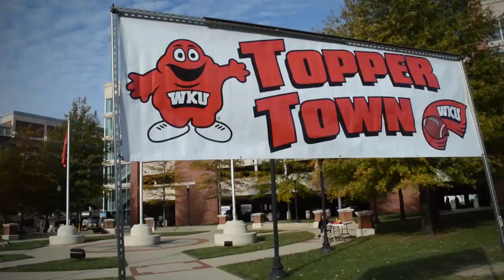2015 WKU Football - September 3rd is Coming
Are you ready for more WKU Football? Get on the BrohmSquad in 2015 - It's going to be a fun ride!

Produced by WKU Football's video department.